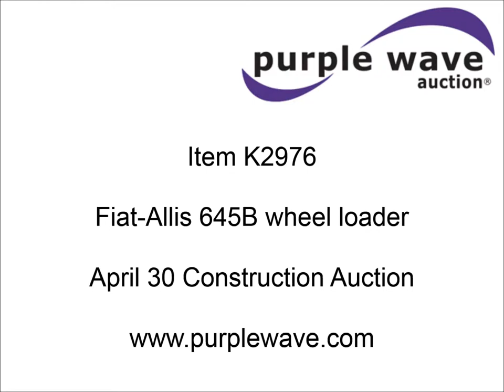Fiat-Allis 645B wheel loader for sale | sold at auction April 30, 2015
Fiat-Allis 645B wheel loader
993 hours on meter
Enclosed cab
Heat
Two stick loader controls
104"W bucket
3 cubic yard capacity
Weld repairs to cutting edge
Rear counter weights
Pin hitch
20.5-25 tires
Lug damage
Side wall wear
All-thread bolt through tire tread
Battery weak
Door glass cracked
Serial 11Y05830

It was located in Kechi, KS, and we sold it to the highest bidder for $8,910.